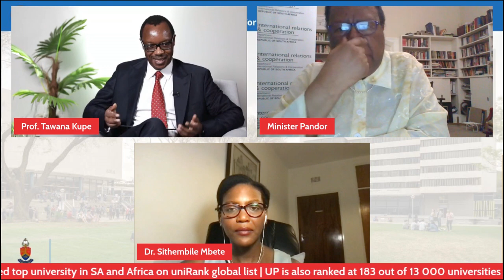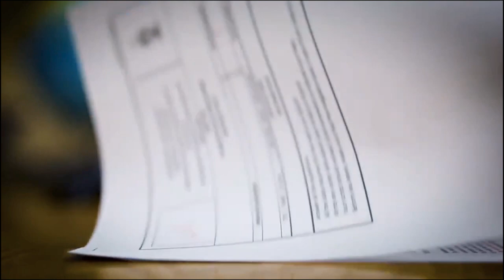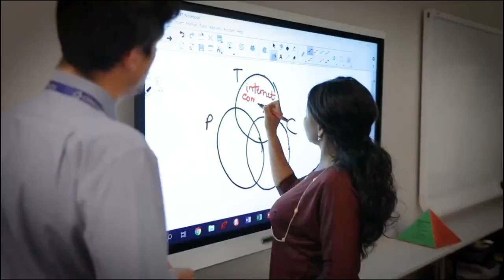LeadUP: Strategies for strengthening SA’s reputation on the global stage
This panel discussion features the Minister of International Relations and Cooperation, Dr Naledi Pandor, and Dr Sithembile Mbete, Senior Lecturer in the University of Pretoria’s Political Sciences Department. The discussion was facilitated by UP’s Vice-Chancellor, Professor Tawana Kupe. In this talk, the panellists highlight South Africa’s reputation on the African continent and the global stage.